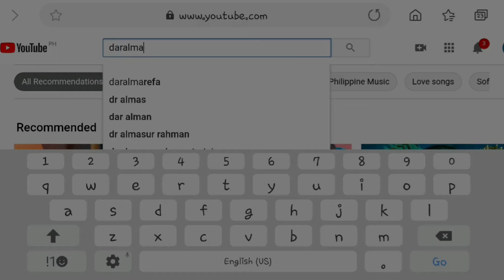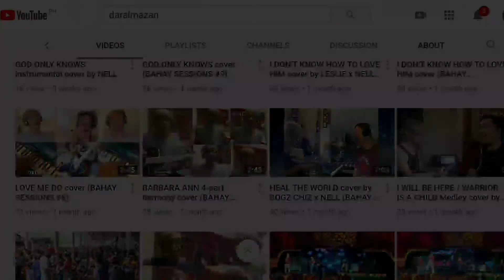AN AFFAIR TO REMEMBER by HIMIG KALAWAAN CHOIR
HIMIG KALAWAAN CHOIR's version of Fr. Arnold Zamora's arrangement of  Adamson/Warren/McCarey's "AN AFFAIR TO REMEMBER". Performed @  Sta. Martha Parish Church. Kalawaan, Pasig City. Oct. 26, 2020-mon.